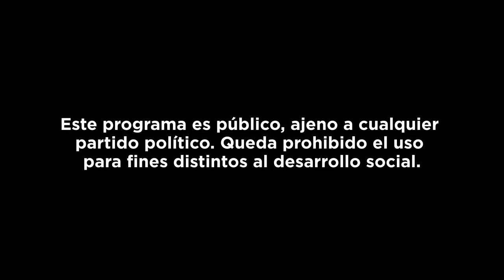Ciclo Entre Lenchas Vestidas y Musculocas 🏳️‍🌈 8.ª edición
16 increíbles espectáculos forman parte de la octava edición del ciclo EntreLenchasVestidasYMusculocas🏳️‍🌈. No pierdas la oportunidad de acompañarnos y celebrar el mes del orgullo con estas diversas propuestas.